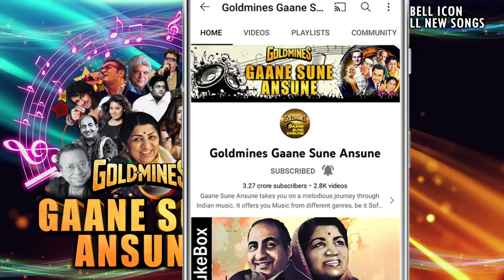Man Mora Nache Tan Mora Nache HD| Biswajit, Rajshree | Lata Mangeshkar | Do Dil 1965 Song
Song:- Man Mora Nache Tan Mora Nache
Singer(s):- Lata Mangeshkar
Movie:- Do Dil (1965)

Lyrics:-
Man Mora Nache Tan Mora Nache Chhunan Chhunan Chhunan
Chhunan Chhunan Baje Ghungharu Teeno Re Gaye Angana Me Aaye
Chhunan Chhunan Baje Ghungharu Man Mora Nache
Are O Koi Joka Hawa Ka Aaye
Mera Chori Se Gungat Uthaya
Are O Jiya Dhak Dhak Kare Gabraye
Kahi Chori Ye Pakadi Na Jaye
Kaha Chhipu Haye Sakhi Kaha Chhipu
Ki Mane Na Mane Na Mane Na
Ki Tan Mora Nache Chhunan Chhunan Chhunan
Are O Chipi Baithi Thi Panghat Pe Nari
Lagi Dokhe Se Man Me Katari
Are O Piya Jise Bulaungi Hari
Jara Aane To Do Mori Bari
Suno Sakhi Pyari Suno Sakhi Pyari
Vo Jane Na Vo Jane Na Vo Jane Na
Chhunan Chhunan Baje Ghungharu
Teer More Dhaye Angana Me Aaye